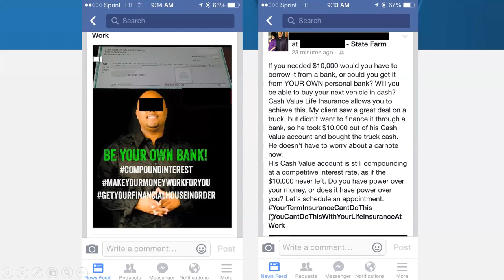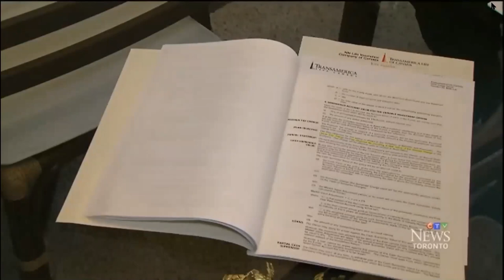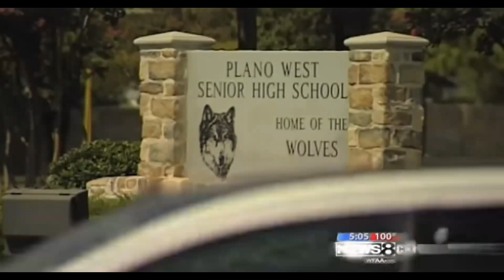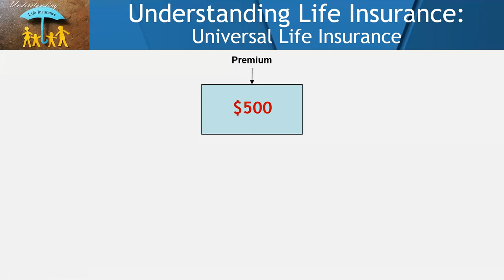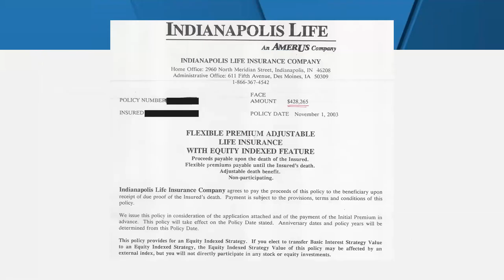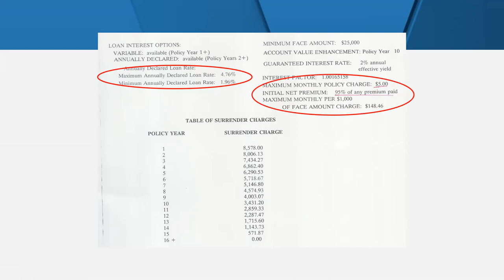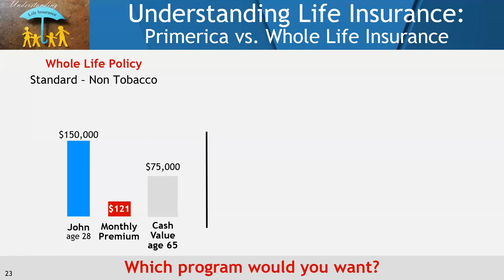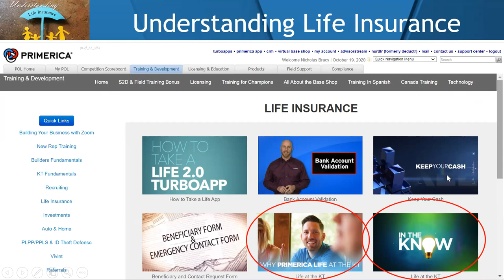Understanding Life Insurance - Part 3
This is Part 3 of our Understanding Life Insurance Training Series, where we continue to build a case against Cash Value Life Insurance. This Training shows a the destructiveness Universal Life policies, and how Return of Premium term policies are really wolves in sheep's clothing.